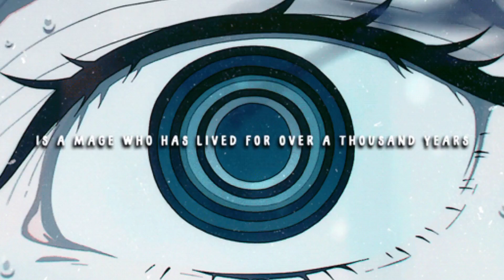Sousou no Friren (AMV) ~Wired For Worthless